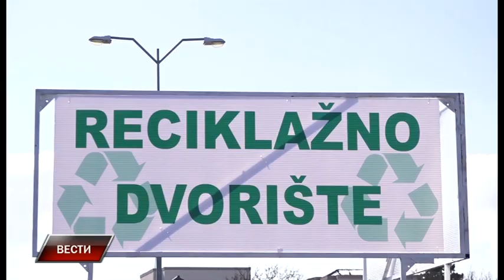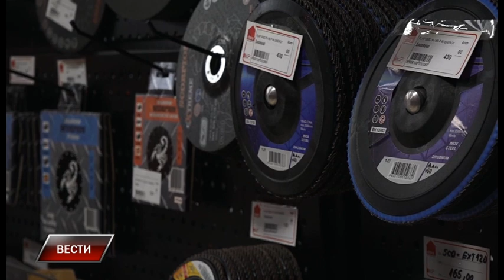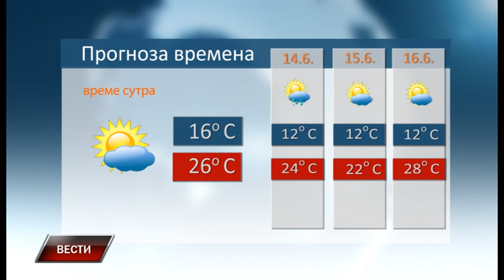Vesti 12 6 2021